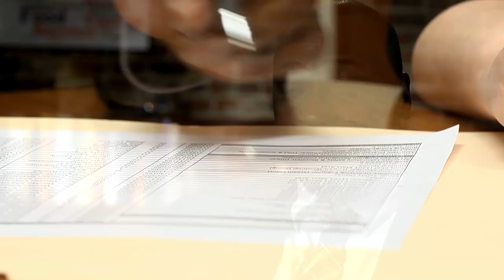Meet Harvard's Employees: Ahmed Mohammed, Lead Recruitment Services Consultant, CADM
Ahmed Mohammed, Lead Recruitment Services Consultant with Central Administration's Recruitment Services discusses his career, benefits and what he enjoys about working at Harvard. This is one of a series of employee profiles created for the Harvard Human Resources website (hr.harvard.edu/jobs) to give current and prospective employees a sense of the diversity of jobs and people at the University.